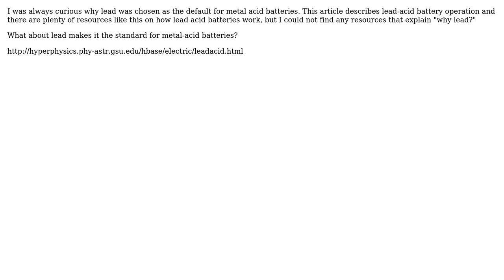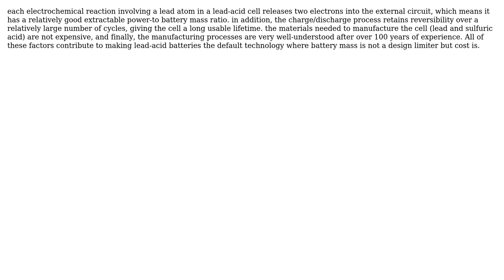Engineering: Why lead was chosen as the metal for lead-acid batteries? (2 Solutions!!)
Engineering: Why lead was chosen as the metal for lead-acid batteries?

With thanks & praise to God, and with thanks to the many people who have made this project possible! | Content (except music & images) licensed under CC BY-SA | Music | Images & others | With thanks to user niels nielsen user Fred user ericnutsch user 0tyranny0poverty and the Stack Exchange Network Trademarks are property of their respective owners. You are responsible for your own actions.